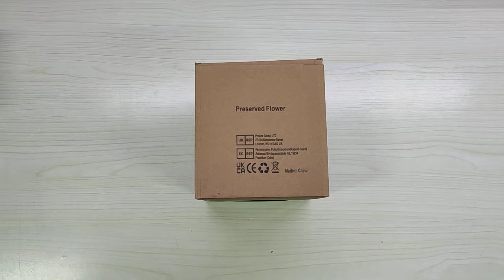Rosa Ewige Rose con bella rosa creativa regalo - Rawink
Ottima idea regalo

Il prodotto lo potete trovare ed acquistare qui

Recensione:
Grazie al programma Amazon Vine ho avuto la possibilità di provare questo set di rose rosse inserite all'interno di un bel contenitore di legno (con tanto di led) e coperchio in vetro.
Il set è davvero carino, niente di "TOP" ma comunque carino, con materiali semplice e ben lavorati e grazie ai led lo rendono ancora più bello da vedere.
Le 3 roselline inserite, pur essendo "finte" sono realizzate molto bene al punto che anche toccandole trasmettono una bella sesazione.

Visto il prezzo direi che vale tutti i soldi che costa!

Unboxing di Rosa Ewige Rose con bella rosa creativa regalo - Rawink
Grazie.